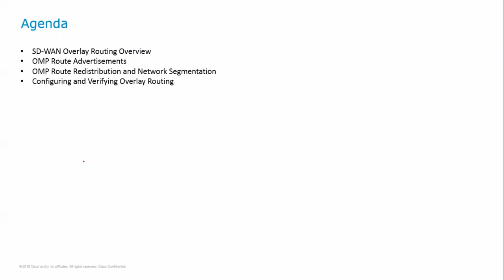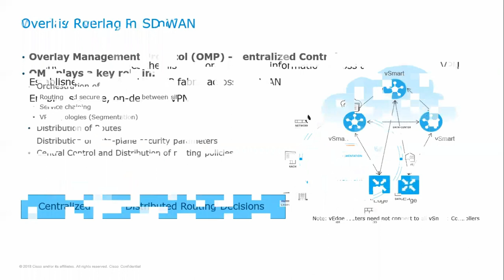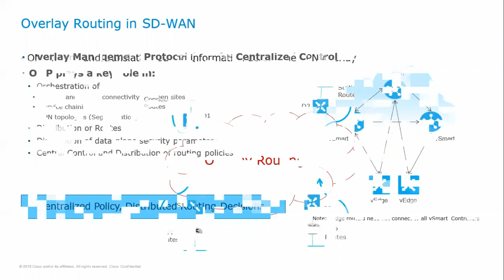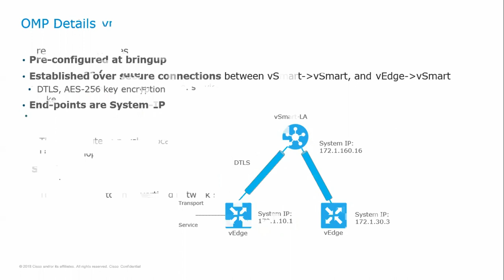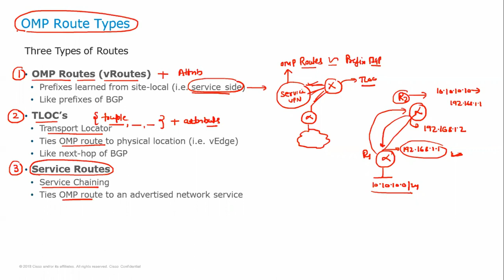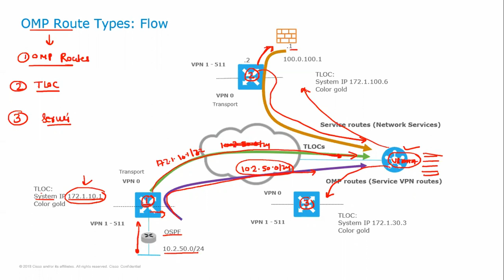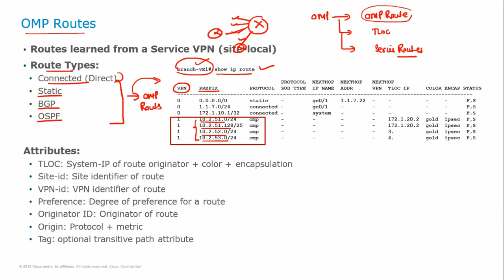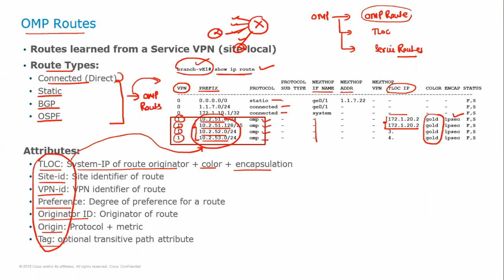Overlay Management Protocol (OMP) - Cisco SD WAN Instructor-led Lecture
What is Overlay Management Protocol, SD WAN overlay routing overview, OMP route advertisements, OMP route redistribution and network segmentation, and details about how to configuring and verifying overlay routing.

If you are looking for Cisco SD WAN course training from basic to advance level, you may enroll in our next upcoming batch.

Free Demo Class Available for
Cisco, Checkpoint, Palo Alto, F5, Riverbed, Bluecoat, AWS, etc.